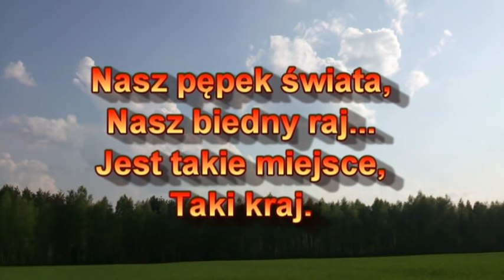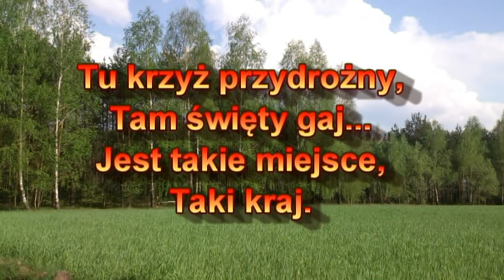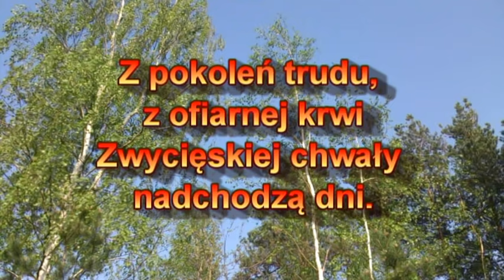Jest takie miejsce taki kraj Cover Roland FA-06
Jest takie miejsce taki kraj, Jan Pietrzak
Autor tekstu: Jan Pietrzak
Kompozytor: Zbigniew Raj
Rok powstania: 1988
Instrumental Cover Roland FA-06